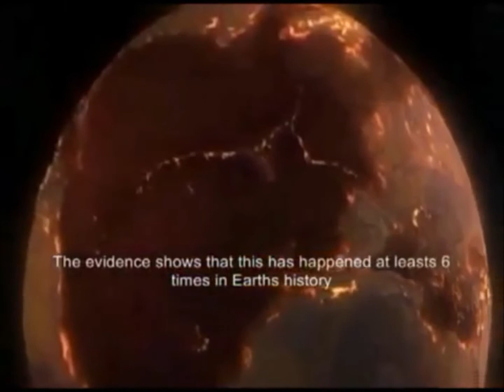WORLD BLOWS:DETROIT POET THE SKOLLA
DETROIT POET THE SKOLLA